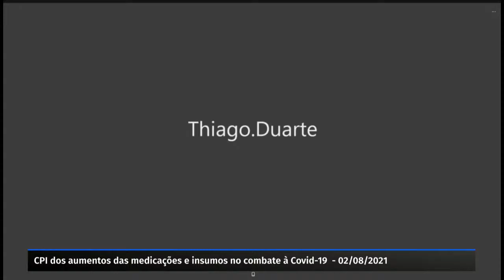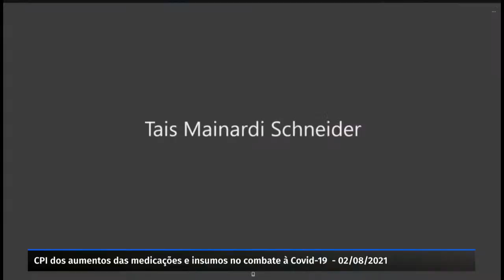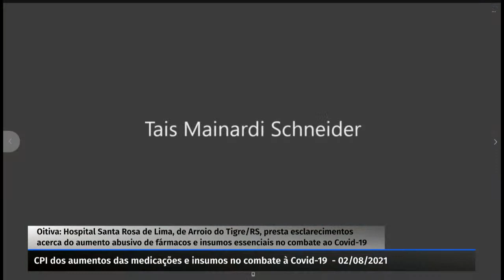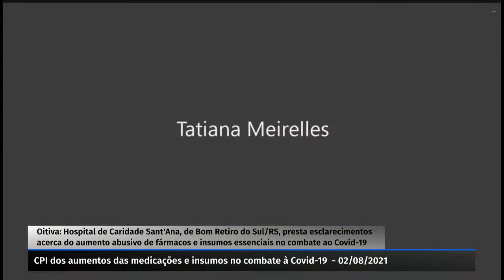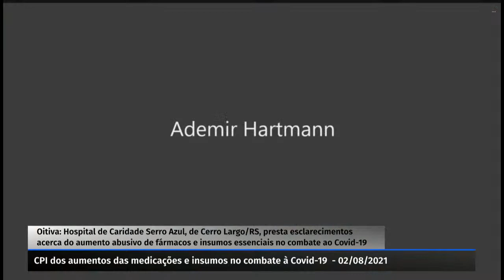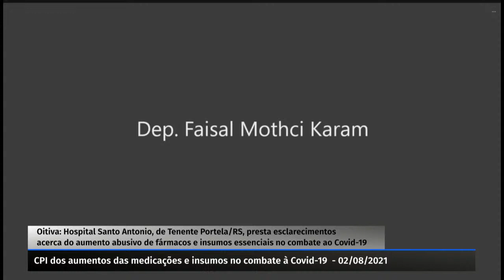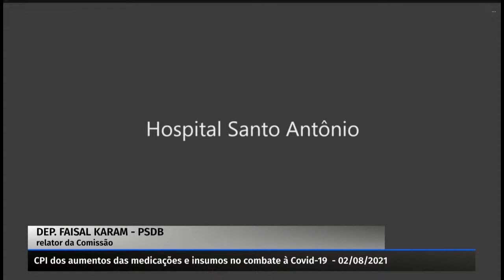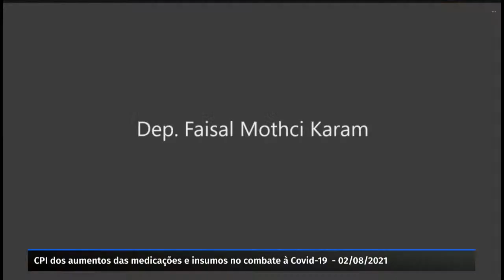CPI DOS AUMENTOS DOS MEDICAMENTOS E INSUMOS NO COMBATE À COVID-19 - 02/08/2021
CPI dos aumentos dos medicamentos e insumos no combate à Covid-19